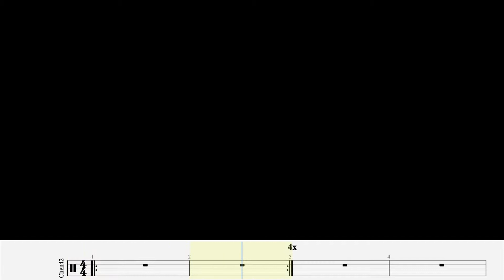Adele│Rolling in the Deep│DRUM COVER│動態鼓譜 DRUM TABS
0:17 START